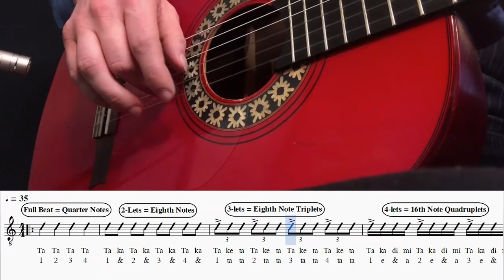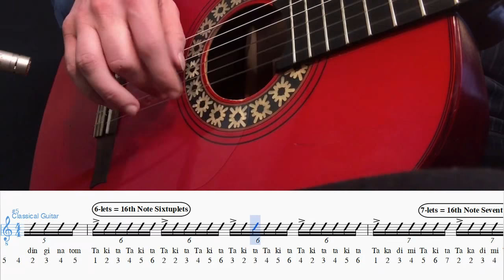Tuplets with Picado I M Alternate Index and Middle fingerstyle